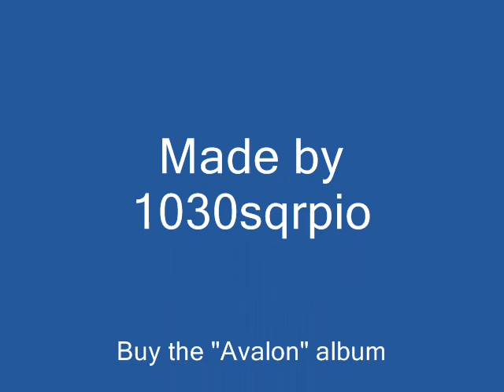Eyes of a child - Sully Erna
This is Sully Erna's new song from his solo album. A song of great proportions, very cool it goes straight to the heart.Almost made me cry.

 Lyrics

Eyes Of A Child
Light the flame, and I turning away
Restless souls
crying to release them from the pain
They cant take the pain..oh

Times so wasted it wastes away
resurrect me Jesus Christ
I'm so lonely for you
Hear the children cry
one by one they die
cant you help them

Look what we've done to our sins.. yeah

The eyes of a fallen child
Taken away the innocence of life
Deliver me.. deliver me out from this pain
And I will live through you again
ooh.. though the eye's of a child

Down pouring rain
Death comes with a shame we look away
We feel the stains, of blood soaked tears made from their fears
and helpless ones all alone
why don't we stand by their side.. whoa

by their side yeah.. yeah

Again.. though the eye's of a child
Ooh yeah

yeah

Whoa.. through the eyes of a child